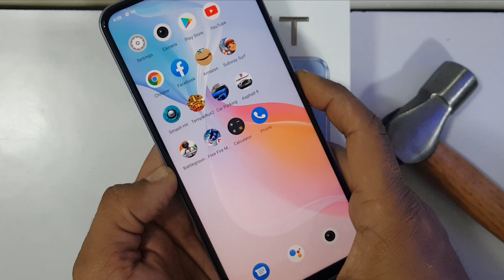Vivo Y21T Screen Scratch Test 🔨🔨